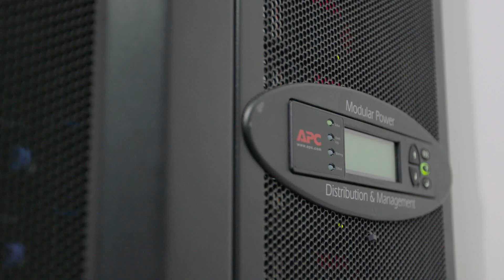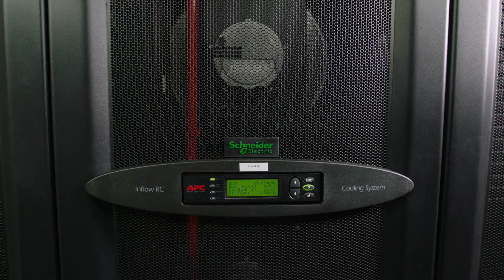Schneider Electric helpt HagaZiekenhuis met efficiënt datacenter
Het HagaZiekenhuis heeft gekozen voor Smart Data Center Solutions van Schneider Electric. In een video case bespreken Raymond Van Den Berg (ICT Manager HagaZiekenhuis) en Niels Velthuizen (Account Manager IT Business Schneider Electric)  over de voordelen zoals continuïteit, beschikbaarheid en kostenbesparing in het datacenter. Door monitoring ziet het ziekenhuis continu hoe de IT-ruimte functioneert, spelen ze in op veranderingen en doen aanpassingen waar nodig.

Zaken die worden besproken zijn:

* Data center uitbreiden en verbouwen
* Beheer data center, eenvoud beheer hoe zorg je daarvoor?
* Beveiliging
* Energie efficiency
* Energie besparing
* Noodstroomvoorziening, je kan max 15 seconden zonder stroom in een ziekenhuis. Hoe zorg je voor garantie?